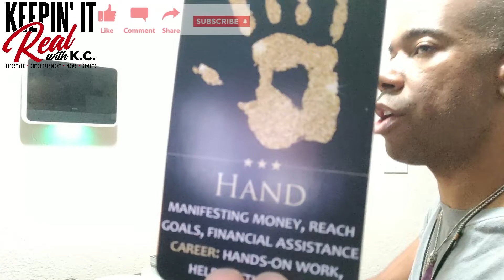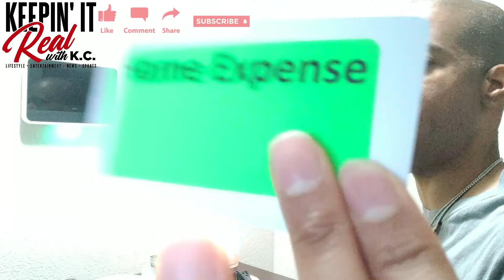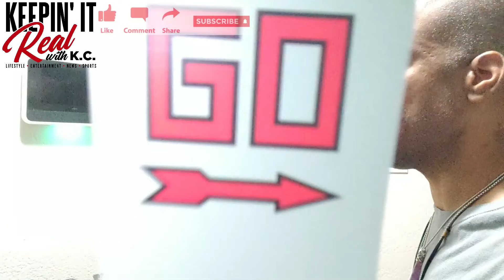V311TC Sagittarius October Money Tarot Energy Two Weeks Notice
There may be ageism in your workplace. Other of you may be transitioning to a different job because of your age. Take what resonates and leave what doesn't. Be blessed!!